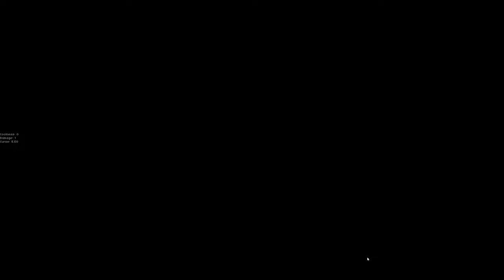THE GRAND RETURN! - Mega Modded Enter the Gungeon Mod - Part 136